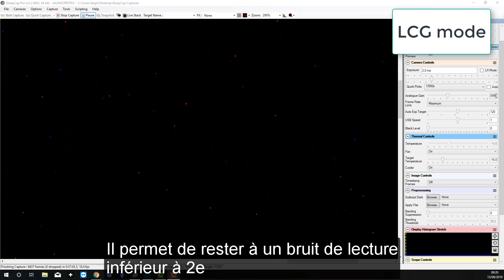Hypercam 294C HCG mode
Limitation du bruit de lecture en mode HCG avec l'Hypercam 294C.